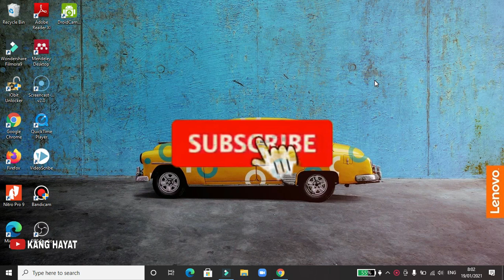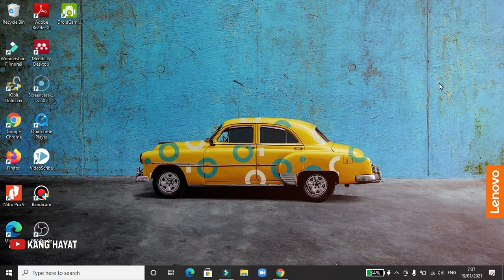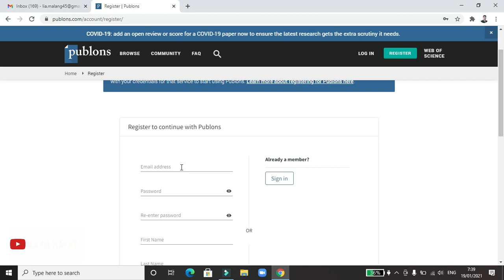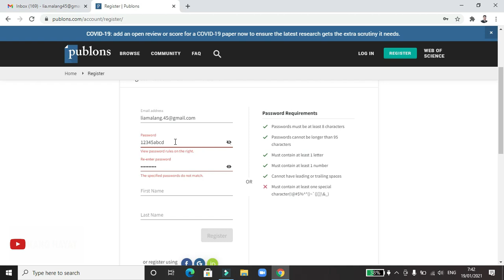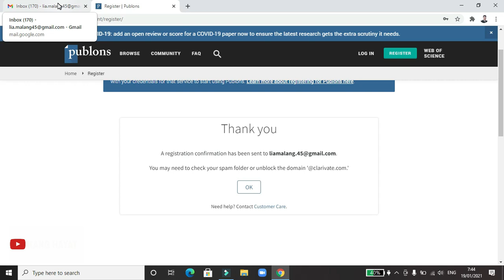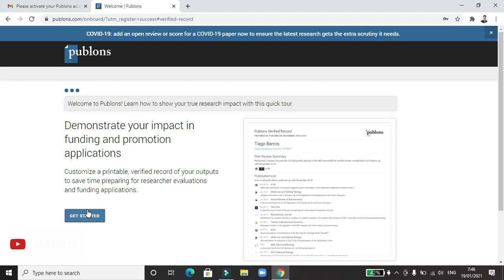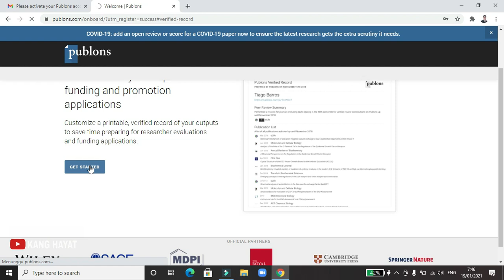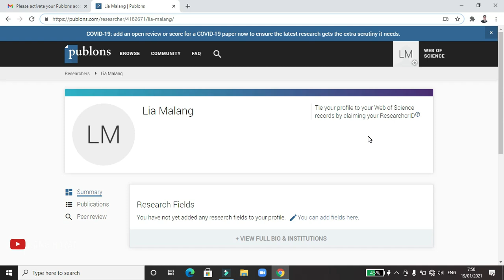HOW TO CREATE A PUBLONS ACCOUNT - CARA MEMBUAT AKUN PUBLON | UPDATE DATA PROFIL SINTA DENGAN WoS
Ikutalh langkah di video ini dengan mudah untuk membuat akun Publon ID. Publon ID digunakan untuk pemutakhiran dan update profil data di Sinta yang terdiri dari Publons ID dan Researcher ID.
Cara daftar dan membuatnya tinggal memasukan data diri atau profil diri peneliti sesuai dengan dengan yang ada dalam kolom register. Email yang digunakan, pasword dengan mengikutsertakan karakter atau simbol, nama depan dan nama akhir.
Kemudian aktivasi melalui email dan bisa langsun log ini dan masuk ke beranda publons. ID publon ada di sanding link publons. Sementara untuk Researcher ID ada di samping profil peneliti.